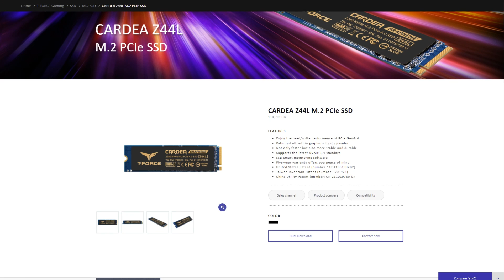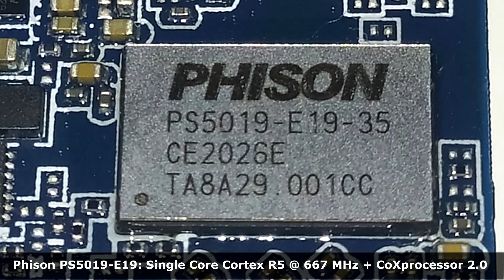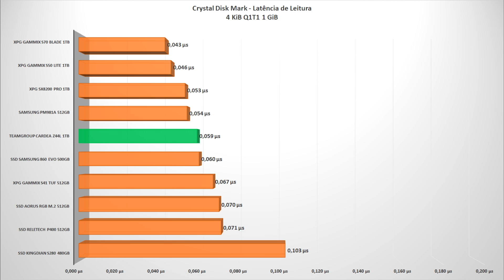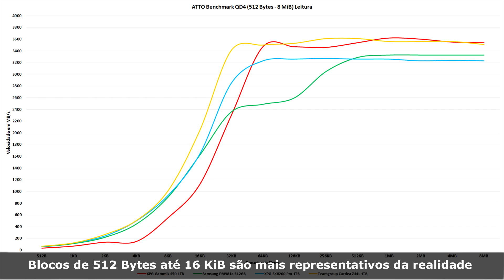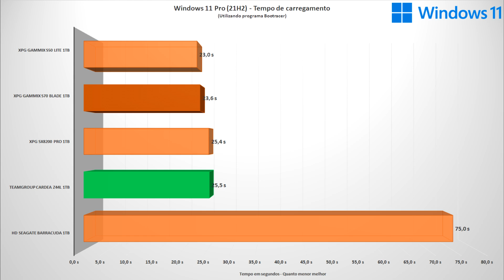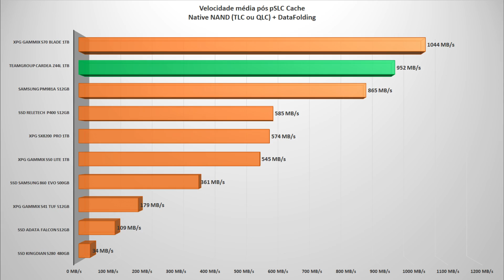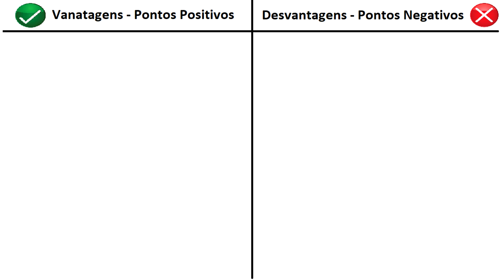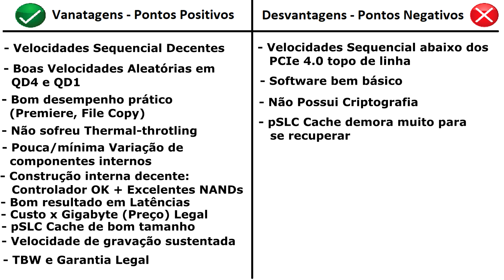Review SSD Teamgroup Cardea Z44L 1TB - Outro SSD PCIe 4.0 voltado ao Custo benefício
Segue à seguir um timestamp dos trechos do vídeos para quem quiser assistir apenas uma parte em específico:

00:00 - Introdução e Unboxing
00:48 - Especificações do SSD
02:39 - Análise de componentes do PCB
04:35 - Benchmark CDM - 0% à 100%
05:44 - Benchmark CDM - Comparativo sequencial entre outros SSDs
06:26 - Benchmark CDM - Comparativo de latências entre SSDs
06:50 - Benchmark CDM - Comparativo Aleatórios QD4 entre SSDs
07:27 - Benchmark CDM - Comparativo Aleatórios QD1T1 entre SSDs
07:55 - ATTO Disk Benchmark - Comparativo QD4 entre SSDs
08:50 - ATTO Disk Benchmark - Comparativo QD1 entre SSDs
09:23 - 3DMark - Storage Benchmark - Comparativo entre SSDs
09:38 - PCMark 10 - Storage Benchmark - Comparativo entre SSDs
09:56 - Adobe Premiere - Carregamento de Projeto Grande - Comparativo entre SSDs
10:16 - Games - Carregamento GTA V - Comparativo entre SSDs
10:41 - Boot Windows 10 - Comparativo entre SSDs
11:01 - Boot Windows 11 - Comparativo entre SSDs
11:12 - Análise pSLC Cache - IOmeter
12:19 - Volume pSLC Cache - Comparativo entre SSDs
12:51 - Velocidade sustentada de escrita pós pSLC Cache - Comparativo entre SSDs
13:20 - Teste de recuperação de pSLC Cache
14:10 - DiskBench - ISO Windows 10 6.2GB
14:28 - DiskBench - Pasta de instalação Windows 10 6.2GB extraído
14:43 - DiskBench - Pasta CSGO (26GB)
15:06 - Temperatura - Teste de Stress c/ IOmeter
15:39 - Custo x Gigabyte
15:54 - Conclusão